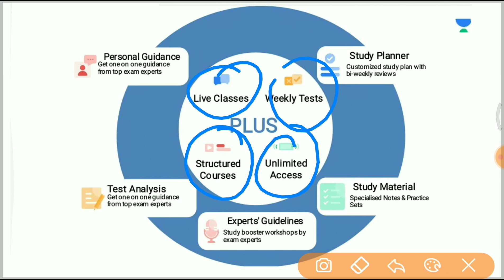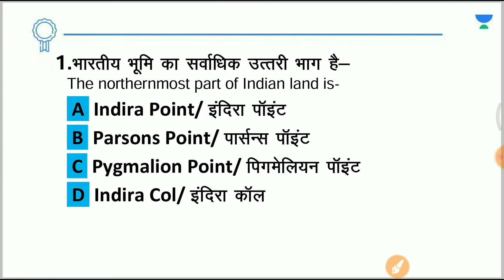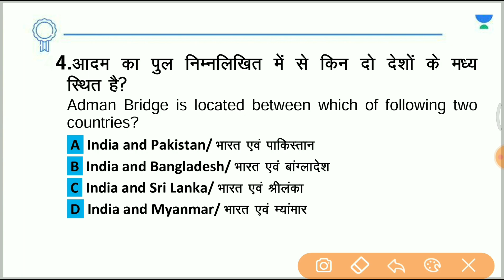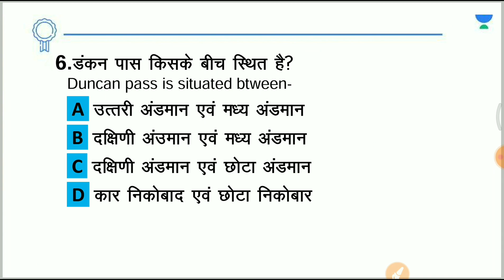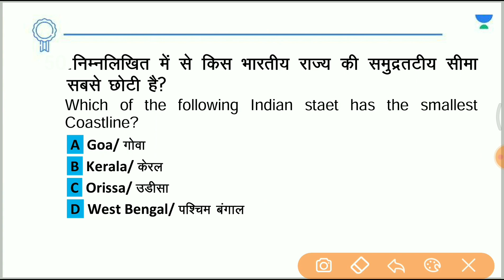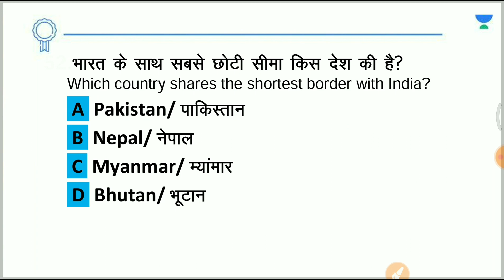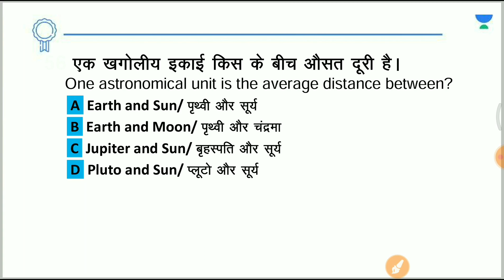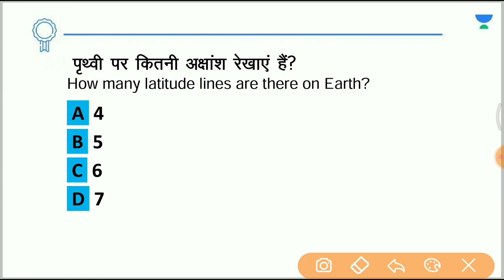Only Repeated GK | 20 GK MCQs | For SSC, Railway Group D, NTPC CBT-2 | Saurabh Malik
In this session, Saurabh Malik Sir will be discussing about Only Repeated GK, 20 GK MCQs from the General Knowledge. Watch the entire video to learn more about Only Repeated GK, 20 GK MCQs of General Knowledge which will help you crack SSC, Group D, CBT-2 Examinations. Let’s Crack It!

You can enroll to Unacademy Subscription and get the following benefits:

1. Learn from your favourite teacher
2. Dedicated DOUBT sessions
3. One Subscription, Unlimited Access to Live Online Classes and Videos
4. Real-time interaction with best-in-class teachers
5. You can ask doubts in live online classes
6. Limited students in each Class
7. Download the videos & watch them offline